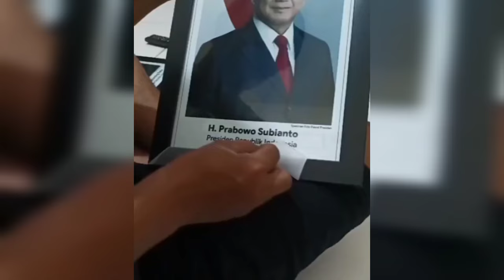Ramalan cak Imin di tantang oleh dirinya sendiri dulu ramalkan Prabowo jadi presiden 2024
Ramalan cak Imin di tantang oleh dirinya sendiri dulu ramalkan Prabowo jadi presiden 2024 sekarang jadi kenyataan